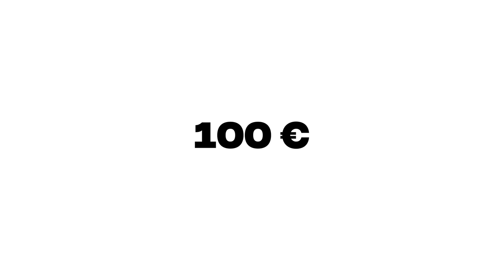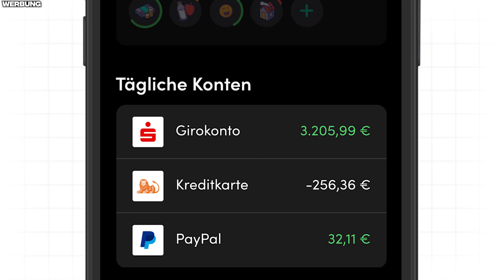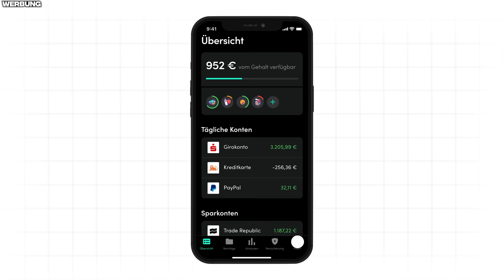WER verdient MEHR GELD? 💸 in 3 Stunden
Hier könnt ihr euch die Finanzguru App herunterladen und erhaltet Finanzguru Plus 3 Monate kostenfrei mit dem Code: "JOHANNES"
WERBUNG

LINK ZUM FOTOBUCH!

(Werbung)